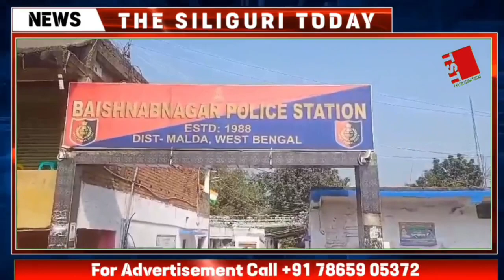Dead body of a house wife recovered from the corn field; Police is investigating the matter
Kaliachak: Dead body of a house wife recovered from the corn field;  Police is investigating the matter